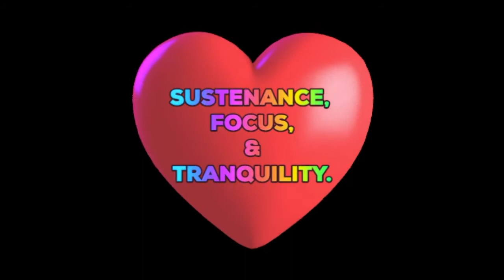UP NEXT - Monday Update - Beyond Sauerkraut : July 6th 2020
We have an exciting week ahead! From OIL OF THE DAY to FRIED CHICKEN SALAD  - Kickin' it with Karen is still working on that CHALLENGE - a video a day (minus weekends and holidays).

I need you to answer a couple of questions for me?
1. Do you want to see a SALSA video (fermented of course)?
2. What more would you like to see on this channel?

What are you diffusing in your home?

Here are some opportunities I want to share with you:
CTFO - Changing the Future Outcome:

As always, if you enjoy what you see, please LIKE and SUBSCRIBE and don't forget to RING THAT BELL so you can get notified when I am coming back into your kitchen!

HERE ARE SOME OTHER CHANNELS I SUPPORT AND I HOPE YOU WILL TOO